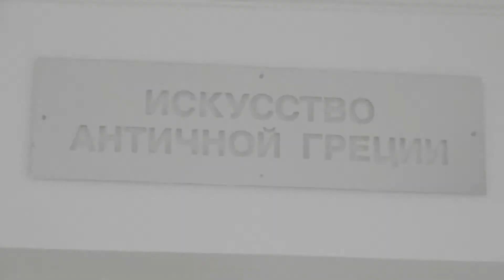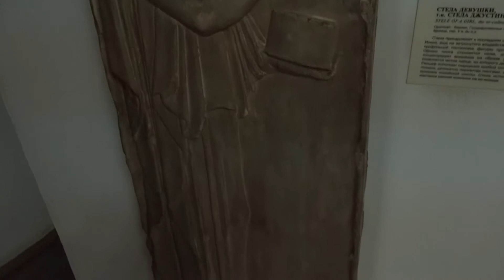Зал античной Греции музея слепков РГГУ им. Цветаева